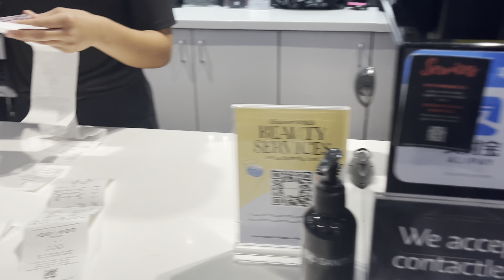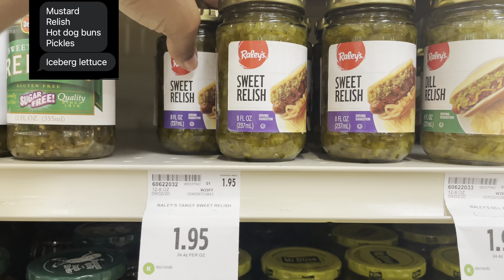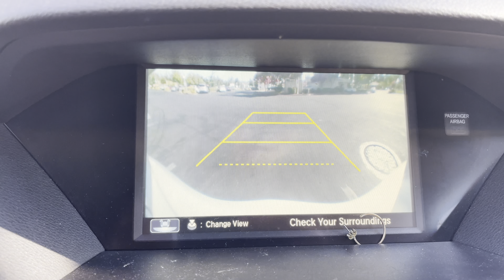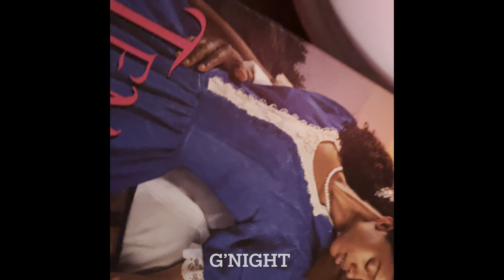CA vlog ☀️| Shopping | grocery restock |coffee in the park | Chicago style hotdog | plant mom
All views represented are my own.